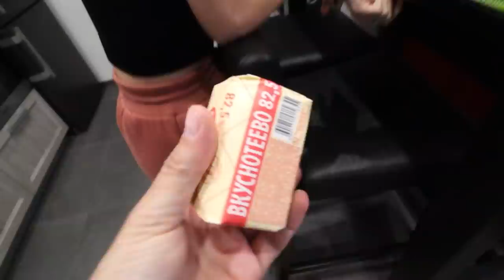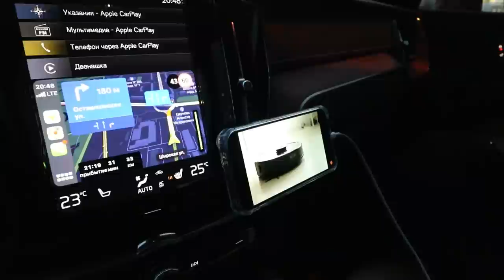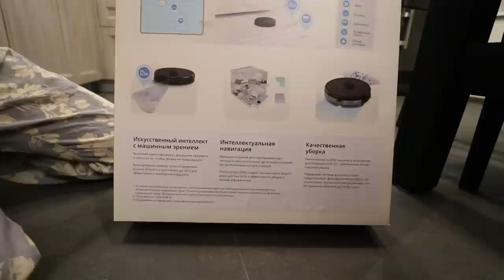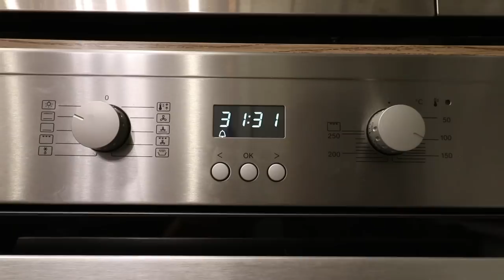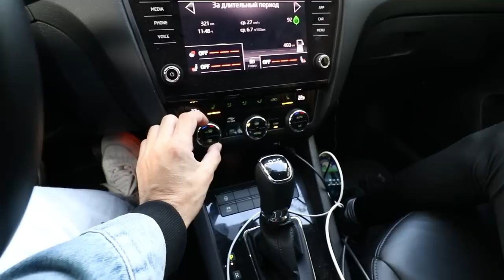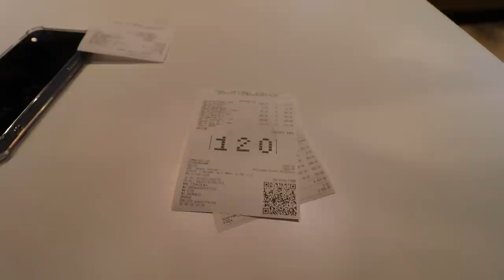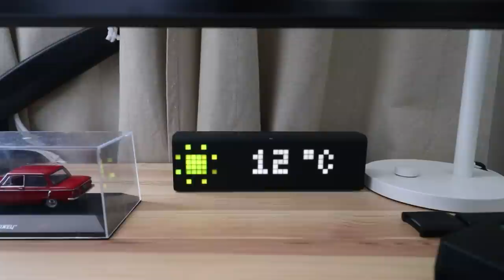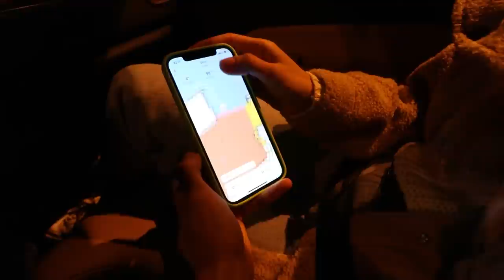Этот влог я монтировал 4 часа и он получился огонь (вроде)